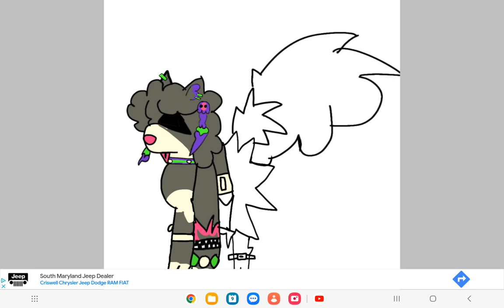This took 51 minutes- My hands hurtt - I use fingers btw